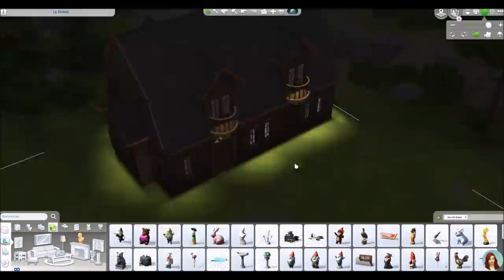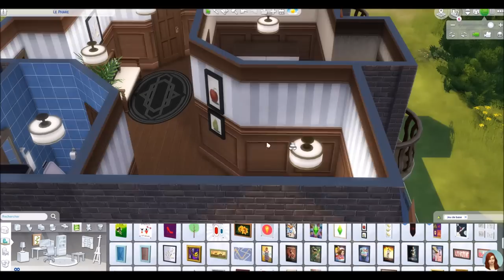La Lucy Ferme - JEU DE BASE - SPEEDBUILD SIMS 4 fr